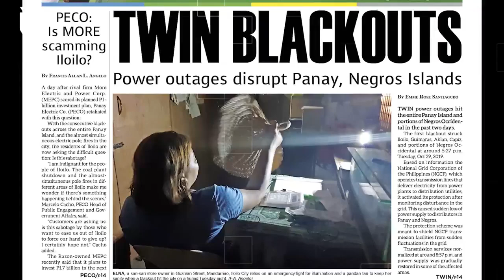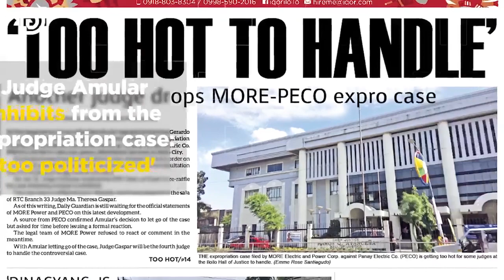DG In-Depth: Power struggle: MORE vs PECO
Power struggle: MORE vs PECO

This is DG In-Depth, where pressing issues in the Ilonggo society are put under the microscope.

Your stories are us.